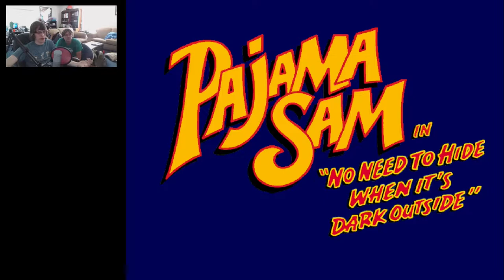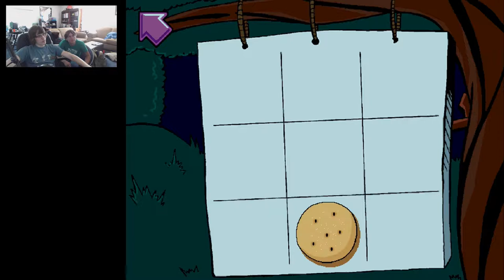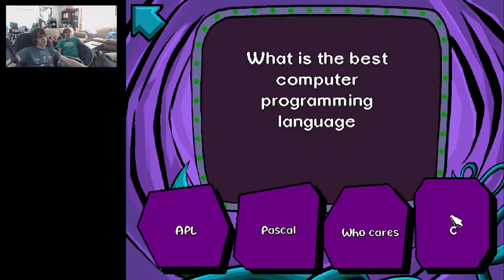The Sock Hunt: Pajama Sam: Friday's with Zack (ft. Logsan)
Zack and Logan take an adventure down childhood lane and try to find all the socks in Pajama Sam: No need to hide when its dark outside.